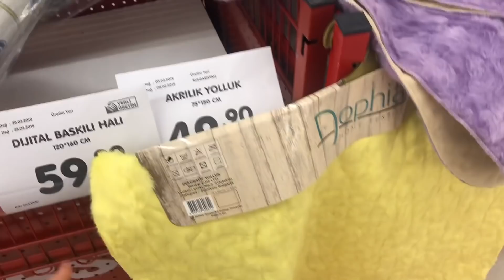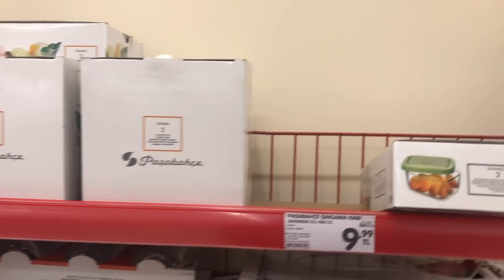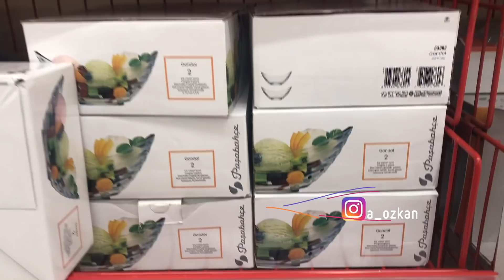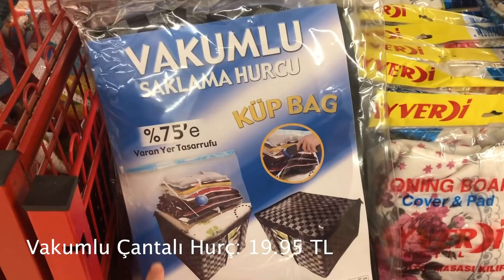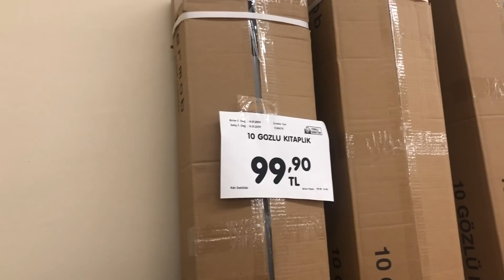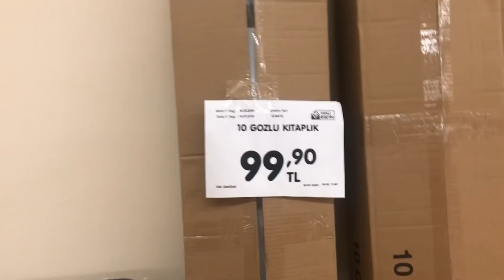ŞOK Aktüel Ürünler (27 Mart- 2 Nisan 2019) Ne Alırsan 4TL, 5TL Köşesi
Herkese merhaba,

 Bu gün Ankarada ilk defa bu kadar büyük ŞOK marketle karşılaştım. Aktüel Ürünler için sadece 1 katı ayırmışlar. Bende sizler için Şok market Aktüel Ürünlerini çekip paylaşmak istedim.

Umarım bu alışveriş videomu izlerken keyif alırsınız :) Beğenip beğenmediğiniz kısımlarla ilgili yorumlarınızı merak ediyorum. Benimle paylaşırsanız ve beni Instagram ( hamida_ozkan) ve YouTube hesabımdan takip ederseniz ayrıca mutlu olurum.

Bana Ulaşın

Dolap hamidaozkan

Bu video İphone 8 Plus ile çekilmiş, Adobe Premiere Pro CC ile düzenlenmiştir.